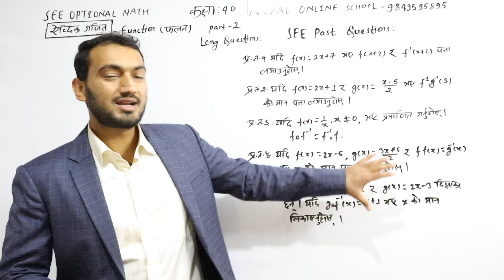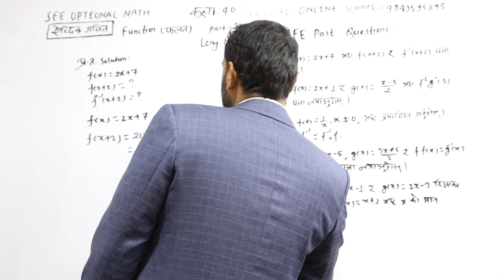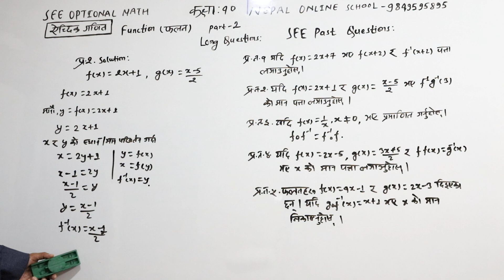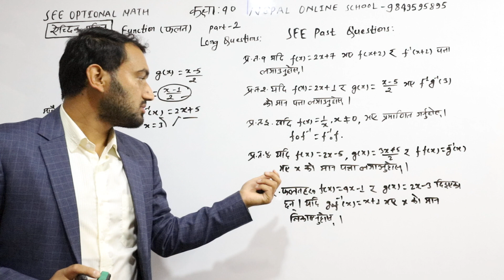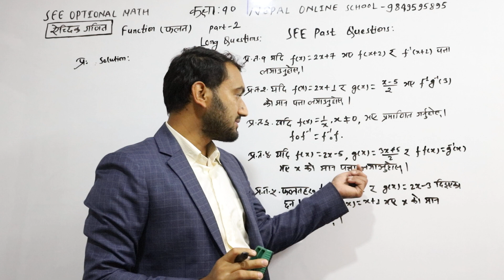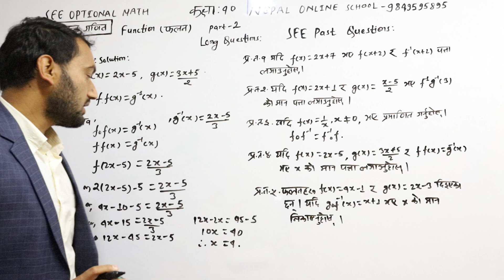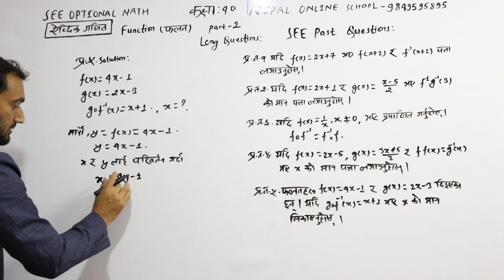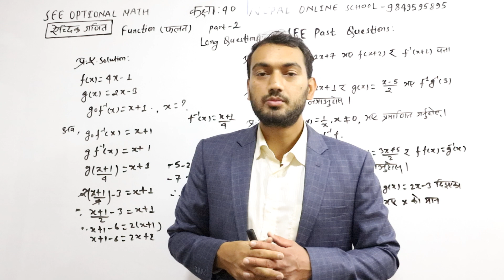Function part 2 |Class 10 Opt Math | SEE Opt Math Past Question Set & Solution in Nepali grade 10